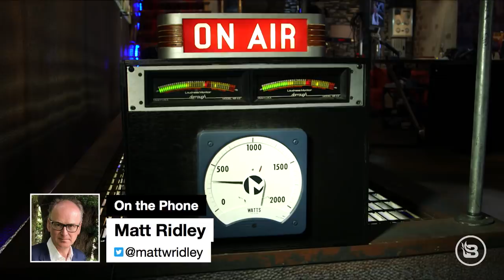CORONAVIRUS VACCINE: WHY does it take so long to develop a cure?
Matt Ridley, author of "How Innovation Works," tells Glenn and Stu he was surprised when scientists and doctors said it would take 12-18 months at BEST to develop a COVID-19 vaccine. Usually developing vaccines takes even longer: it was 4 YEARS total for the whooping cough cure. And the reason for such a slow process isn't just because of government oversight. Ridley says there's another reason why we'll be waiting a long time for that coronavirus cure that'll hopefully bring our daily lives a little bit closer to normal.